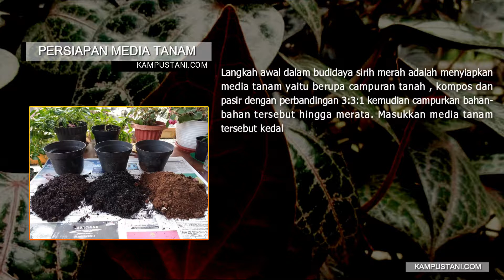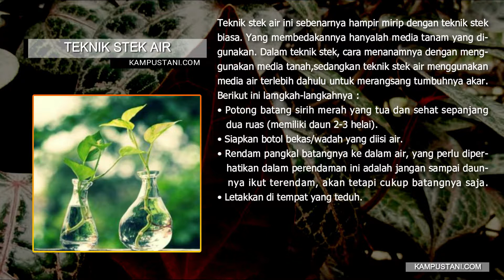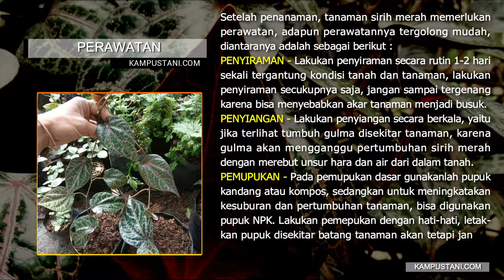Cara Menanam Sirih Merah Yang Benar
Cara Menanam Sirih Merah Yang Benar - Budidya sirih merah yang baik dan banar tidaklah terlalu sulit, ada 3 teknik yang biasa digunakan untuk menanam sirih merah, yaitu teknik stek, teknik merunduk dan teknik stek air.
Namun untuk menanam tanaman herbal ini memang diperlukan ketekunn untuk merawatnya. Tnaman sirih merah merupakan salah satu jenis tanaman obat yang saat ini banyak ditanam oleh masyarakat Indonesia. Berdasarkan hasil penelitian ternyata tanaman ini mengandung beragam manfaat untuk kesehatan, seperti mengobati penyakit diabetes, radang tenggorokan, melancarkan haid, mengobati keputihaan, menghilangkan bau mulut dan sebagainya. Tak heran jika sirih merah saat ini banyak ditemukan di pekarangan rumah sebagai tanaman obat sekaligus sebagai tanaman hias.